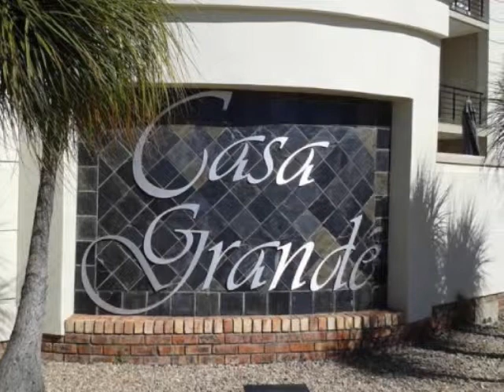3.0 Bedroom Flats To Let in Kleinbrak, Mossel Bay, South Africa for ZAR R 7 700 Per Month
Bedrooms: 3.0
Bathrooms: 2.0
Garages: 0.0
Price: R 7 700 Per Month

Property Description:

Beautiful, peaceful 3 bed, 2 Bath apartment to rent permanent.

living area with open plan kitchen with built in stove.

 FULLY FURNISHED  .

Built in Braai on patio with beautiful Sea View.

only km from the Point of Mossel Bay.

1 x Covered Parking. And Many Many More.

Kleinbrak is a very quiet suburb with lots of holiday makers.

Friendly complex with security.

Beautiful furniture.

Upmarket living

Swimming pool in complex for the tenants use.

Beautiful counter tops with breakfast nook and chairs for your family breakfast mornings.

Kleinbrak is situated in the Garden Route 15km from Mossel Bay and the Langeberg mall.

Perfect for the retired couple or newly weds.

Kleinbrak is situated next to Grootbrak which has its own Spar, doctors, garages and many more amenities.

Close to George and George airport.

Beautiful sea where you can go and swim and fishing.

De dekke is a famous dancing place where are the locals meet up on the weekends.